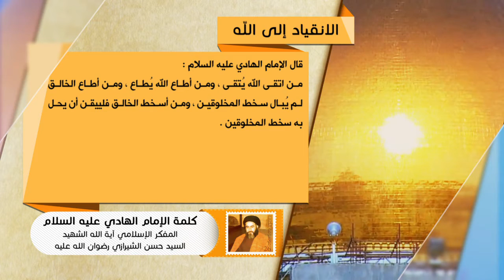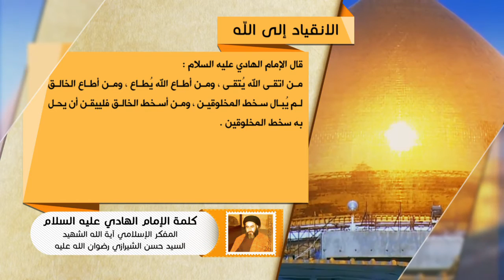كلمة الإمام الهادي عليه السلام - الانقياد إلى الله - آية الله الشهيد السيد حسن الحسيني الشيرازي